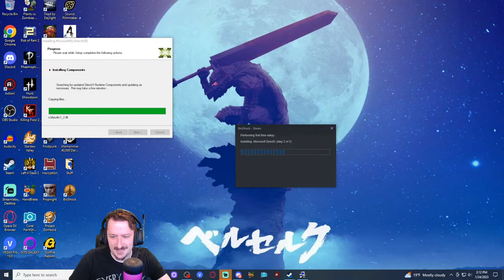Wrench Only Run! | Bioshock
Welcome back to the channel everyone today we are going to be playing some more Bioshock.